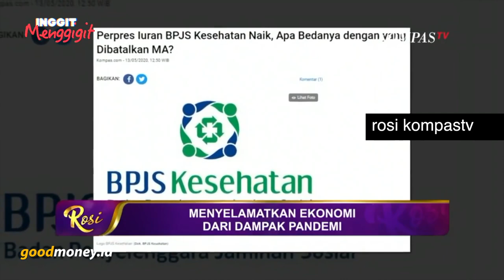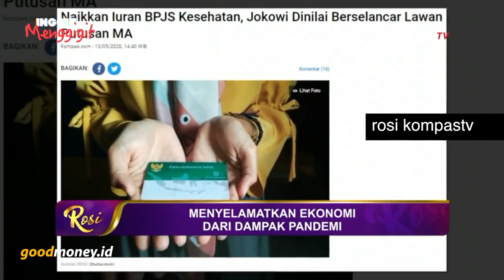BPJS, BIKIN SEHAT ATAU MATI?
goodmoneyID - Pemerintah memutuskan untuk menaikan iuran BPJS Kesehatan. Tertuang dalam Peraturan Presiden (Perpres) No. 64 Tahun 2020 tentang Perubahan Kedua atas Perpres No. 82 Tahun 2018 tentang Jaminan Kesehatan.

Rencana kenaikan iuran BPJS memang sudah berdengung pada akhir tahun 2019 lewat Perpres Nomor 75 tahun 2019. Namun awal April 2020 usulan ini di tolak oleh MA Mahkamah Agung, lewat putusanya Nomor 7P/HUM/2020.

Dalam pasal 34 juga dijelaskan mengenai perubahan subsidi yang diberikan pemerintah.
Untuk tahun ini, subsidi pemerintah bagi Kelas III mandiri sebanyak Rp16.500, tapi mulai tahun depan subsidinya hanya Rp7.000.

Gimana menurut goodmoneya?!